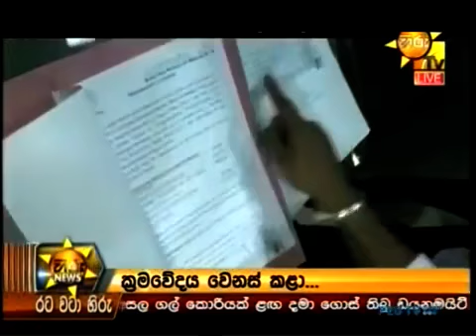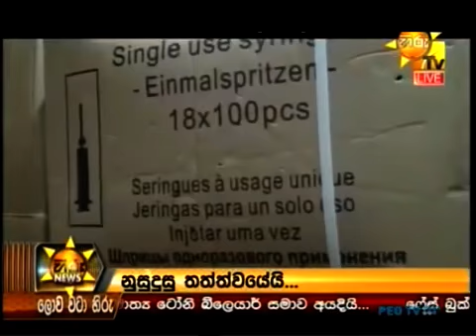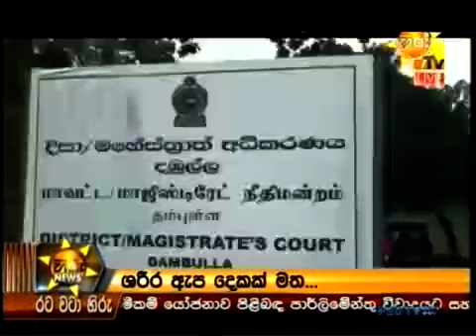Hiru News 25 10 2015 Part 02